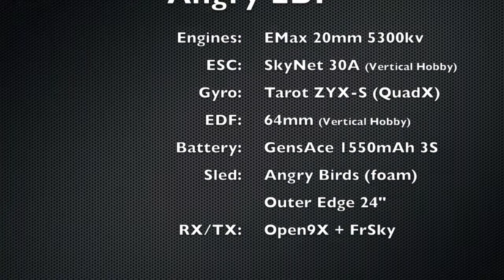Angry EDF @ Playground - (Onboard video: Full Lenght)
Angry EDF Full Lenght Runs